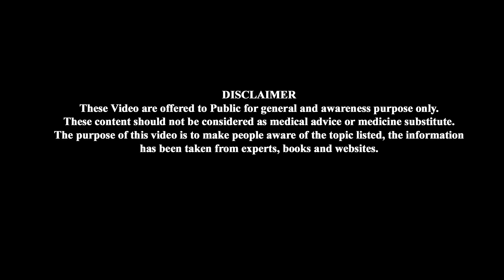लड़कियां जरूर देखें काजल लगाने का सही तरीका !! How To Get Beautiful Look !!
In This Video : लड़कियां जरूर देखें काजल लगाने का सही तरीका !! How To Get Beautiful Look !!  girl apply mascara

पुरुष स्वास्थ्य, मेंस हेल्‍थ, Mens Health in Hindi,
NEW LADIES HEALTH GUIDE (Hindi)

health tips in hindi pdf

body health tips in hindi

health tips hindi man
Health Tips in Hindi: Health Care, Health News
health guide in hindi pdf

a to z health in hindi

SPL health hindi

only my health a to z in hindi

hindi health news

health jankari hindi

health websites in hindi

only my health in hindi baby care

आपको हमारे चैनल SPL HEALTH पर निम्न टॉपिक्स पर विडियो एंड सलाह मिल सकती है : -
अर्थराइटिस, अस्‍थमा, आयुर्वेद, कैंसर, दंत स्वास्थ्य, अवसाद, डायबिटीज़, हेल्‍दी लिविंग, हृदय स्‍वास्‍थ्‍य, उच्‍च रक्‍तचाप, घरेलू नुस्‍खे, पुरूष स्वास्‍थ्‍य, मानसिक स्वास्थ्य, माइग्रेन, दर्द का प्रबंधन, थायराइड, महिला स्‍वास्थ्‍य, योग,